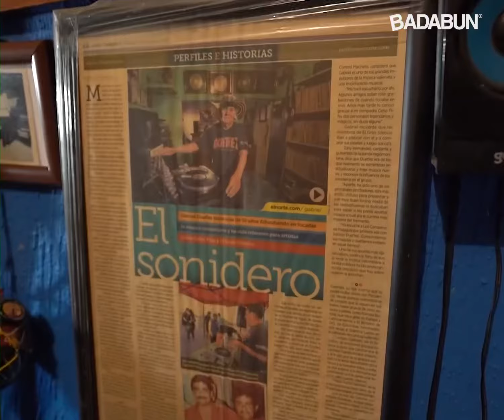Badabun nos busco KINGS DEL WEPA